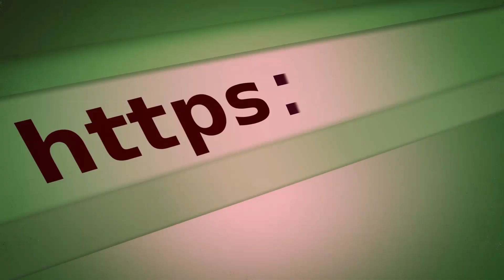Briggs And Stratton Carburetor Overhaul Kit 591770 Oem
Welcome to the Briggs Stratton Store channel! Right here you'll find alternative information on Briggs & Stratton original parts. Since 40 years ago, we are selling genuine Briggs and Store parts and offering repair/maintenance services for Briggs Stratton lawn equipment. As a Gold Dealer, we offer only OEM parts, at the best price and fastest shipping service. Are you interested in buying Briggs And Stratton Carburetor Overhaul Kit 591770 Oem? Check our links below for more info.